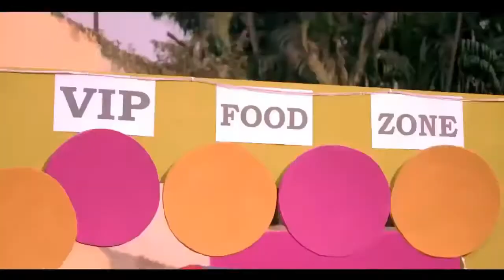New Bangla HD Video Song 2017 Unsefish Selfie Pritom Hasan